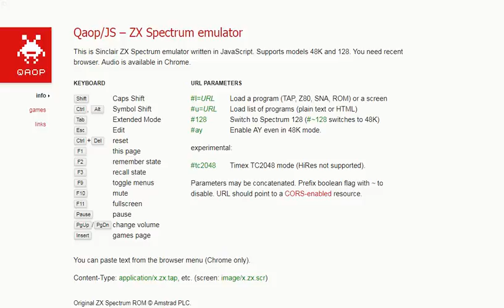Arnhem - ZX Spectrum Sinclair - emulador Qaop JS